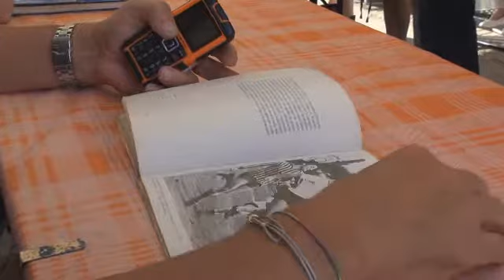Morgia: "Mercato, ecco cosa aspettarsi. Questo entusiasmo? E' solo l'inizio" [pistoialive]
Inaugurato alla presenza di Massimo Morgia ed Orazio Ferrari un nuovo Pistoiese Club, il "BAR CAFFE'ARANCIONE" di Via delle Mura di San Pierino, 16 - Pistoia, gestito da Marco Mazzoni.